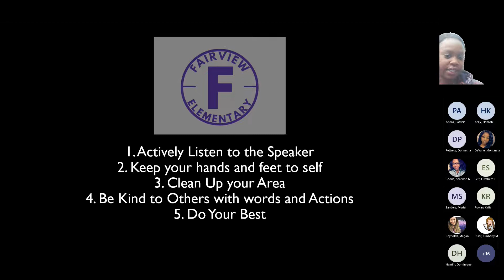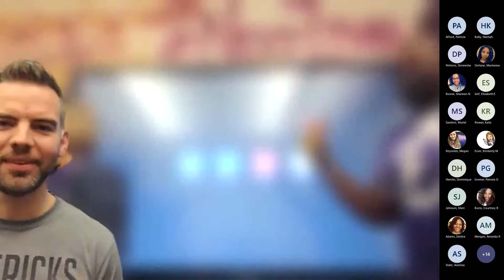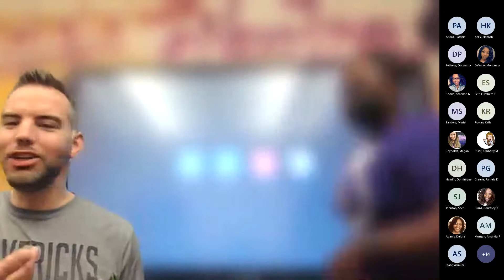Morning Announcements 4.29.2022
Mr. Hege earns Scholar of the week.